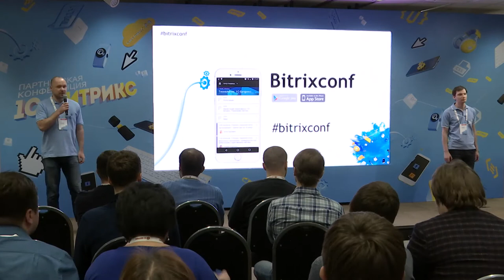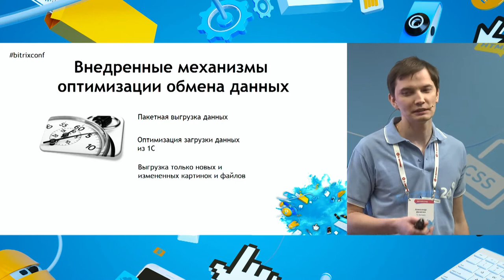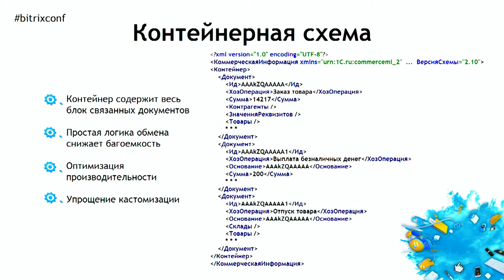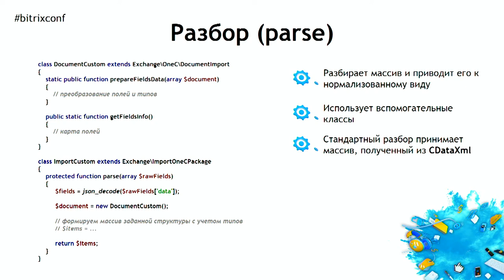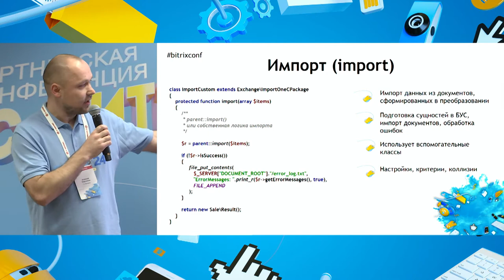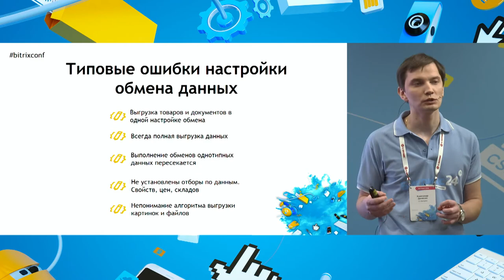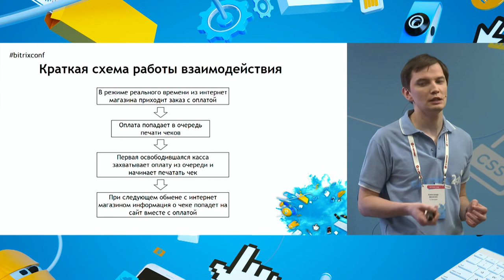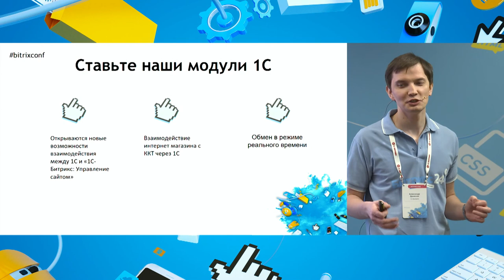1С и интернет-магазин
Александр Денисюк, программист направления интеграции с 1C.

Алексей Кирсанов, ведущий разработчик «1C-Битрикс».